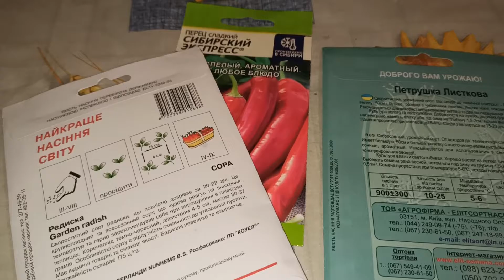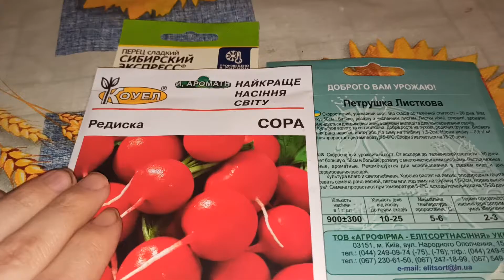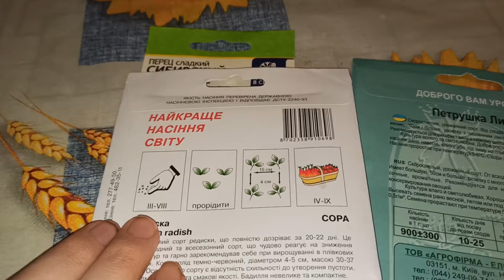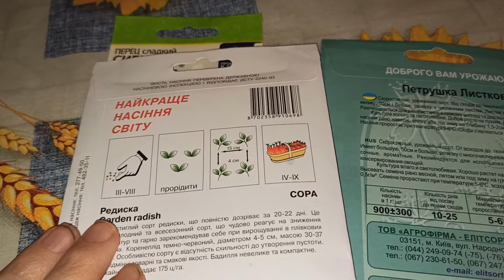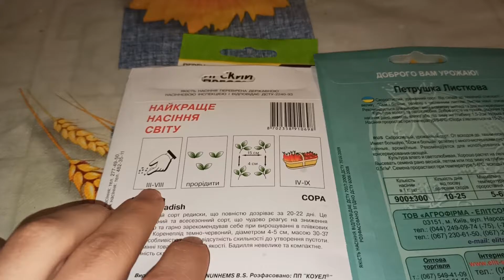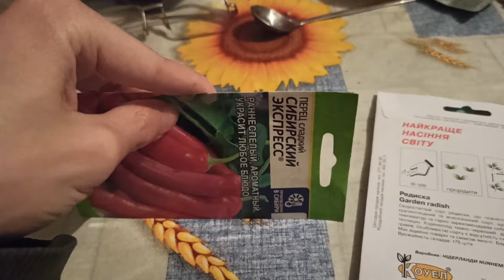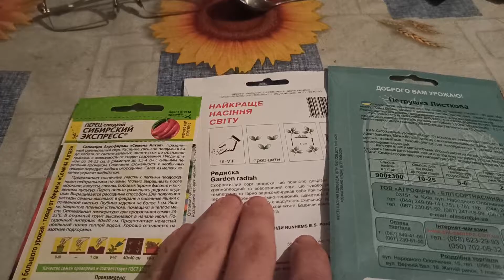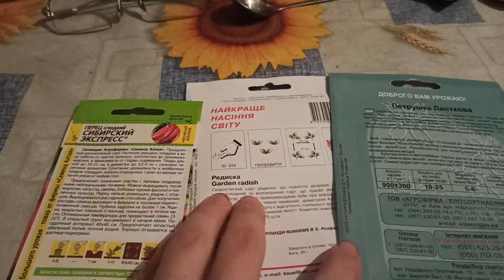Суперраний сорт редиса - 18 дней! Когда высаживать?